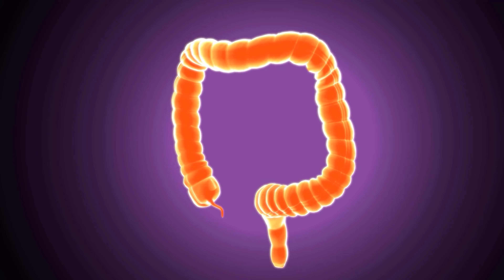5 Signs you're eating too much Sugar that you should NEVER ignore 🤯💥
Are you eating too much sugar? - THESE signs will tell you!

You probably already know that too much sugar is anything but good! But how can you tell if you are eating too much sugar? Here we show you 5 signs that you eat too much sugar, which you should not ignore!